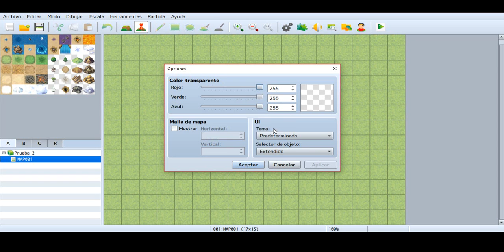Ep-5 Tutorial RPG Maker MV: Cambiar el Fondo de color negro (oscuro)